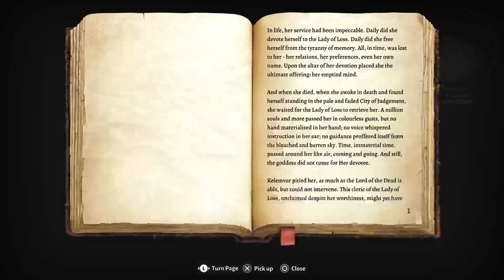Baldur's Gate 3 - Rhogar's Adventure - Episode 2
Playing Baldur's Gate 3 as my favorite DnD character I have made over the years! Thanks to all who watch it or are just interested in it in a bit.